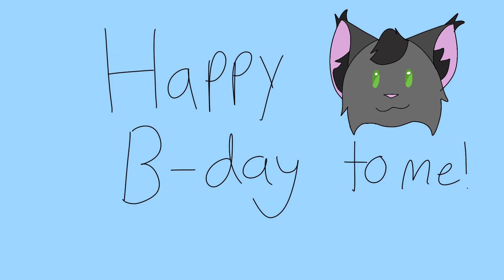Birthday Party || Birthday Animation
I was originally not going to do anything for my birthday but then I remembered this song from my favorite band AJR.

Time taken: A few days
Animation program: Toonsquid
Drawing program: Procreate
Fps: 16

Character: Fernwhisker (me)

Song: Birthday Party by AJR